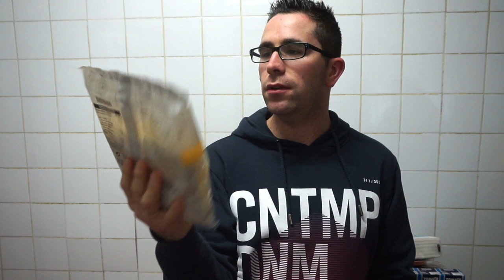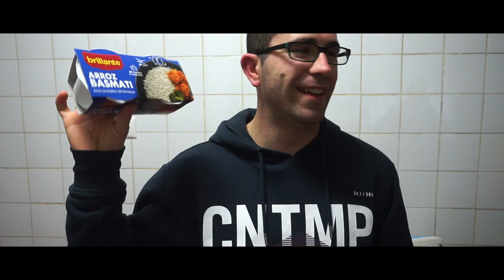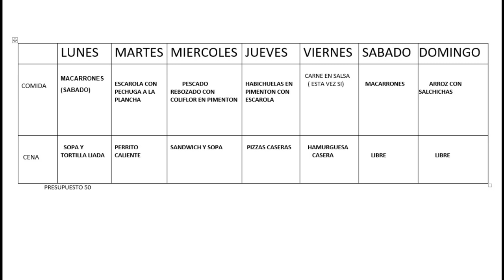Compra semanal MERCADONA + MENÚ SEMANAL!!9-19/02/19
↓↓↓↓↓↓↓↓↓↓↓↓↓↓↓❤❤ABREME❤❤↓↓↓↓↓↓↓↓↓↓↓↓↓↓↓
-Hola a tod@s comprita semanal!!
❤Para mandarnos cartitas..etc
KQYYYBMC Lidia Única Gonzalez
C/Real ,8,Local Correos
18100 Armilla  (Granada)
Los números y letras van siempre acompañados del nombre y apellidos,es lo más importante de la dirección.
-FACEBOOCK - dalyscanal
Únete a nuestro grupo de LINE donde charlamos entre tod@s y pasamos ratos muy agradables conociendonos un poquito más.
                                                        ❤ ¿Quién somos? ❤
Estoy embarazada y mi FPP es el 17 de Febrero del 2019, vamos a ser padres primerizos y compartiremos con vosotros todo el proceso.